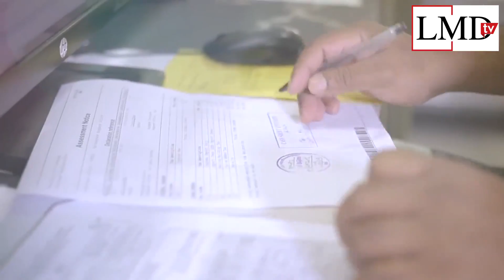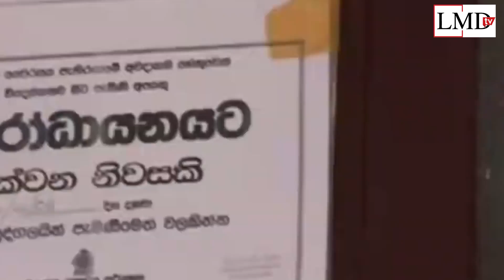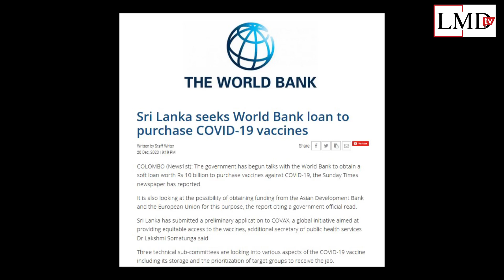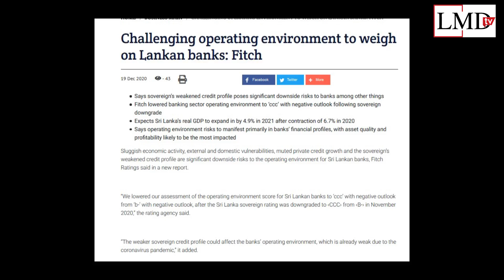LMDtv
This week on LMDtv, Anushan Selvarajah Speaks with business leader, entrepreneur and visionary Dian Gomes - followed by a round up of local news with Ashwini Vethakan - Dias